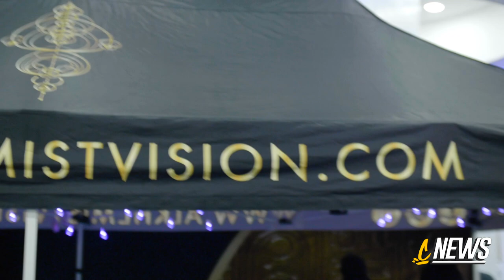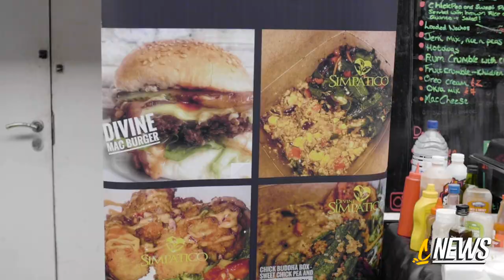Black History Activity Books Launch 2.0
The New Bingly Hall, Birmingham 5th October 2019.

Camera I Use To Film;